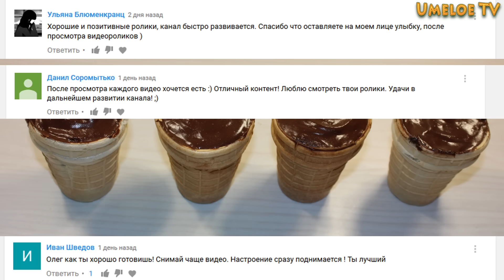How to make Soft Chocolate Ice Cream. Simple Italian Recipe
In today's issue I want to show a very interesting and delicious recipe: "How to make Soft Chocolate Ice Cream with your own hands at home. Super Simple Recipe."

For cooking we will need:
1. Chocolate — 150 g.
2. Cocoa powder — 0.5 stack.
3. Milk — 2 stacks.
4. Egg yolk — 4 pcs.
5. Salt - 0.5 teaspoons.
6. Sugar - 0.5 cups.

I wish you a pleasant appetite!!!

Thanks for the likes and subscription!!!
I make ICE CREAM SUNDAE at home in five minutes. Three ways of delicious treats (tastier than in the store)

All you need to do is mix a certain amount of ingredients correctly. The freezer will do the rest!

The time will take from 2 to 10 minutes + freezing.

I will show you three options for making delicious cold treats from available products.

Express version
Pour 300 grams of heavy cream (33%) into a deep bowl.

We put a teaspoon of vanilla sugar or regular, if you don't like the taste of vanilla

Beat the cream with a mixer at low speed to a stable density (to stable peaks)

If there is no mixer, you can beat it with a whisk or even a regular fork, only it will take a little more time.

add 150 grams of condensed milk (a little less than half a can) by a tablespoon, mixing all the condensed milk well.

We put the ice cream billet in a container or other form.

We put the container in the freezer
In the freezer for about four hours

We take out the frozen ice cream and let it stand for five minutes.

We divide into portions and enjoy a delicious dessert.

Classic ice cream
It's also simple. Only we will spend a little more time (not much)

Products
Milk 3.2% fat content 600 ml
Cream 33-35% fat content – 500 ml
Powdered sugar – 150 gr.
Egg yolks – 8 pieces
Vanilla sugar – a teaspoon
And a pinch of salt
Separate the yolks and put them in a saucepan

Pour the milk into another saucepan and warm it up almost to a boil, but do not boil it.

Pour hot milk over the yolks and mix everything quickly and thoroughly.

Put it on the fire again and cook for a couple of minutes stirring

Pour out powdered sugar, vanilla and salt, without ceasing to stir, cook for a couple more minutes.

Remove from the heat so that the egg-milk mass cools down faster, put the pan in cold water.

In a bowl, whisk the cold cream (necessarily cold) until thickened.

Mix the whipped cream with the milk mixture until smooth.

Pour into molds or container and put in the freezer for 4 hours.

It is advisable to mix the ice cream well after an hour of freezing to remove the ice crust.

The ice cream is ready

Delicious chocolate sundae
Ingredients
Milk 3.2% 100 ml
Cream 33-35% 100ml
Chocolate 70% 100 gr
Sugar 2 tbsp. l
. Milk, as in the previous recipe, is heated, but not boiled.

Pour in the sugar, mix.

Add the chocolate broken into pieces

Dissolve the chocolate in hot milk completely, again, stirring.

Whisk cream (cold)

Mix the whipped cream with the milk-chocolate mixture.

We load it into a container and into the freezer for 4-5 hours. To prevent the ice cream from peeling, after a couple of hours of freezing, mix the creamy chocolate mass or whisk with a blender.

Chocolate ice cream will be delicate airy and very tasty